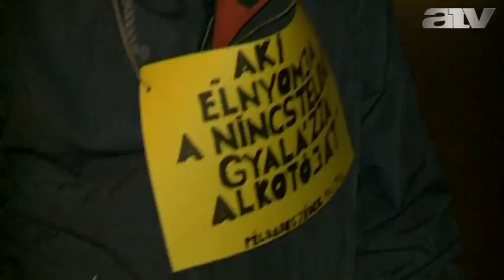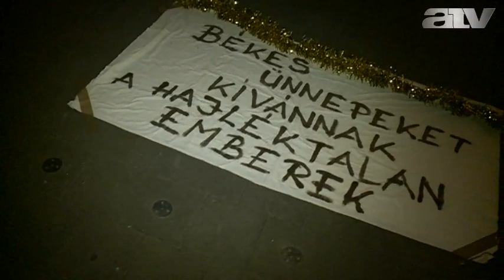Elfoglalták a Kossuth teret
atv.hu